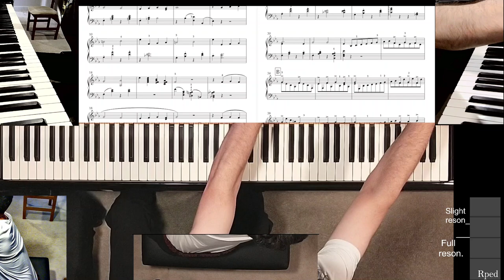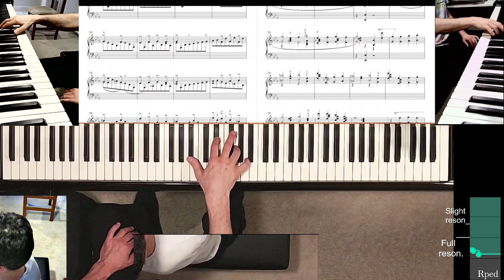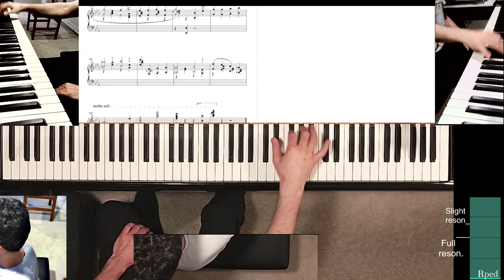Gershwin/Larkin - But Not For Me. Right Hand Piano Solo (Performance)